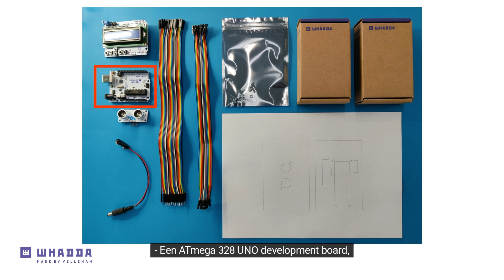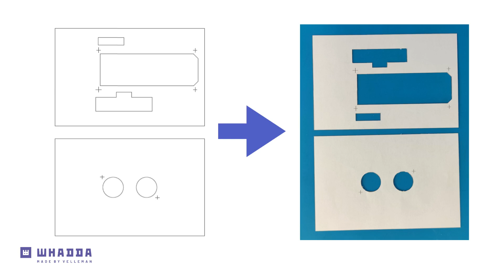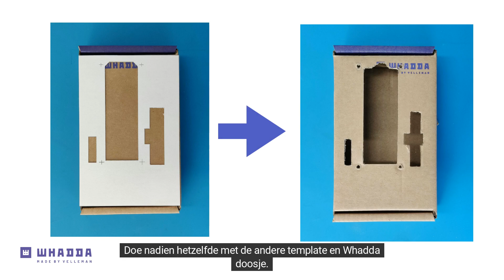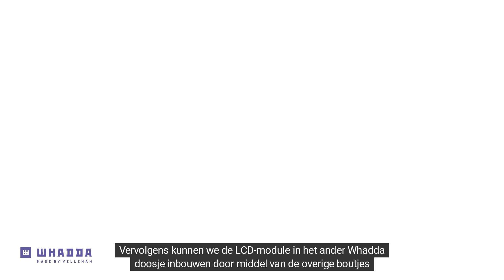WMS100 - Afstand- en waterniveau set [NL]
Assemblage-instructievideo voor de WMS100

De WMS100 is een programmeerbare ultrasone afstandsmeter set, geschikt voor het meten van afstanden, het detecteren van waterniveaus en andere toepassingen tot een afstand van 4 meter.